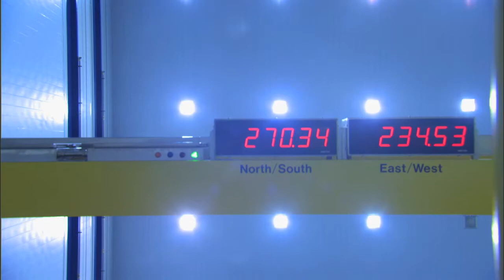Testing the Webb Mirror Segments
Engineers at the Goddard Space Flight Center test the robotic-like
fixture that will place the primary mirror segments of the Webb
Telescope onto the telescopes back plane.

› Related story
› Download video in HD formats